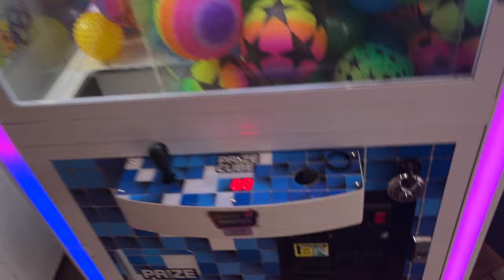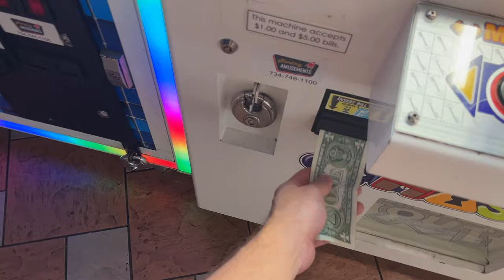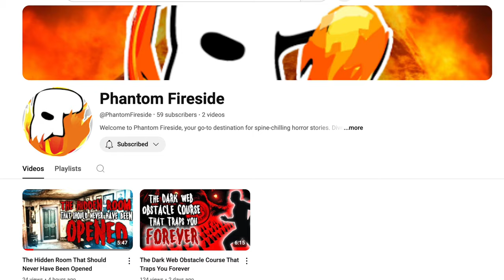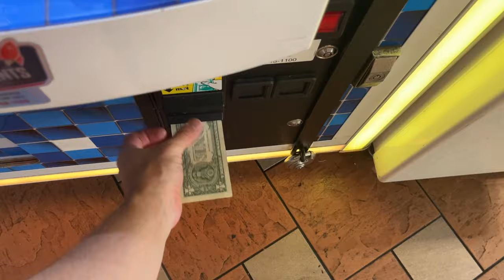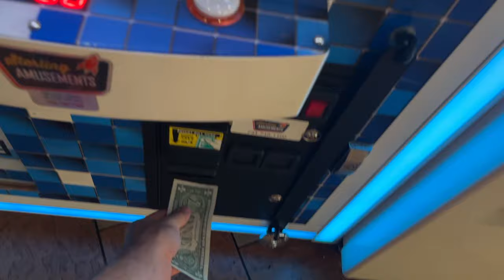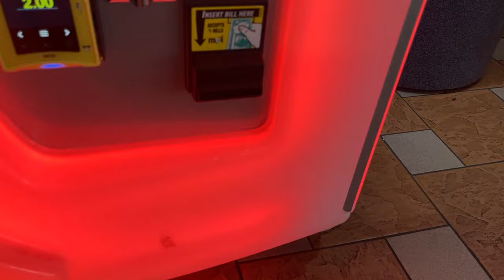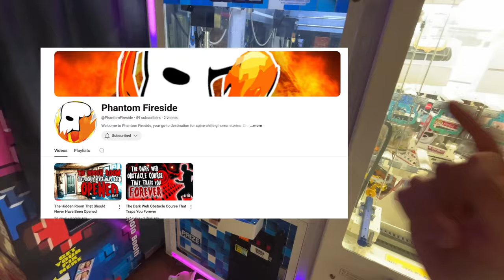This Arcade Claw Machine is Haunted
Today we discover a claw machine at a movie theater that appears to be haunted 👻